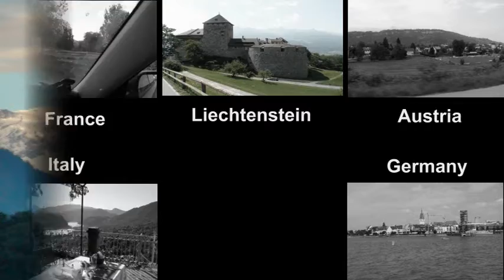2010 - Switzerland - Closing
This is the closing video for our trip to Switzerland in 2010 - a Summary of what we did